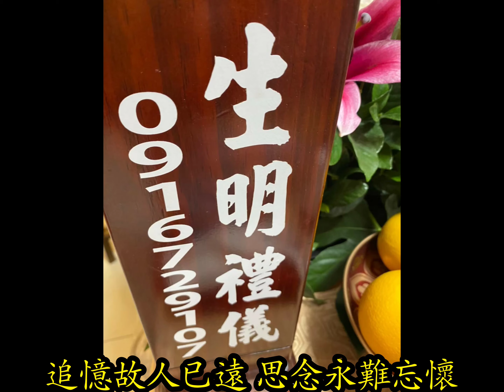生明禮儀公司111.1.17張簡府義芳先生追思回憶錄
陳明得承辦